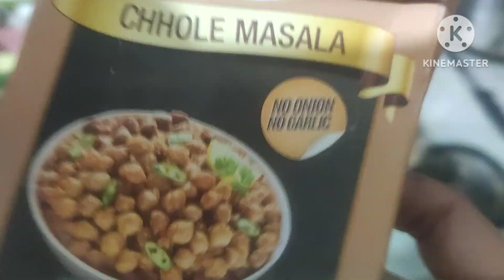जीना मुश्किल कर दिया है सच मे 😞 घर में देखो तो क्या हाल कर रखा है 🤯 यही है वजह vlogs ना आने की